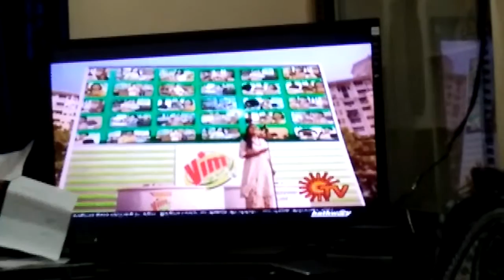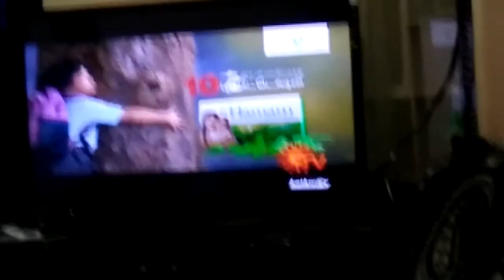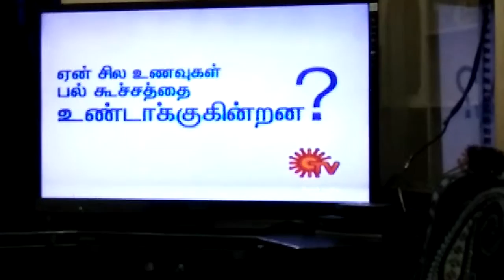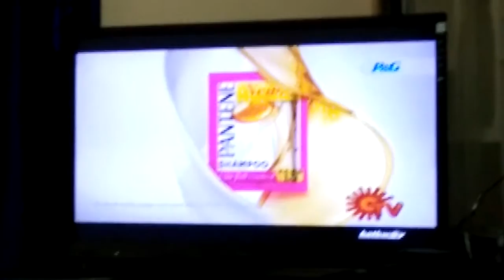Keladi kanmani smart beack